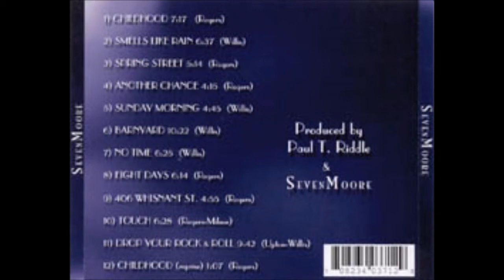Another Chance - No Time - LIVE - SevenMoore - LIVE Audio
Two founding members of The Marshall Tucker Band Paul T. Riddle & Jerry Eubanks along with Rick Willis, Mike Rogers, Steve Keeter and Tim Clement made up the band SevenMoore. With just one album and couple live shows we hunger for more. These song Another Chance and No Time are from their first live show in SC.